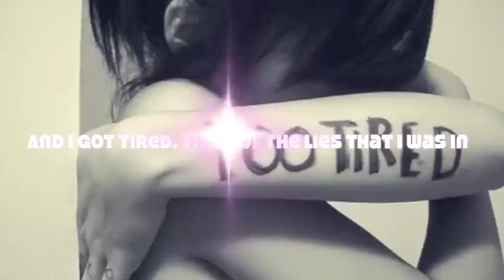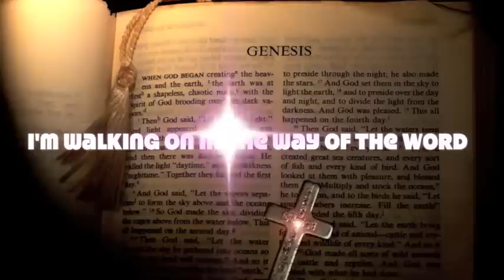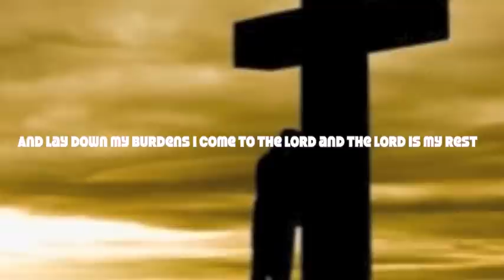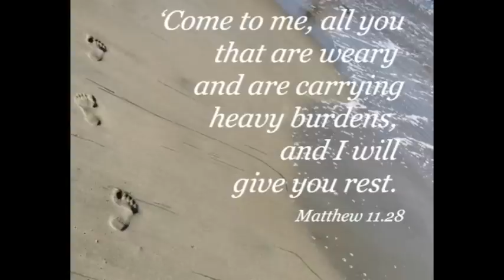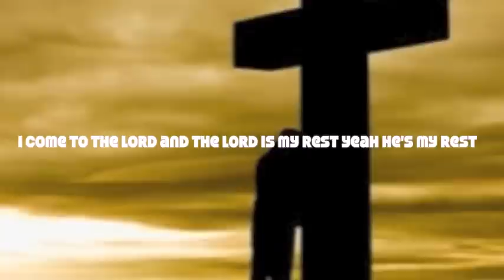Brooke Lambkin Lay Down Your Burdens Christian Blues Video